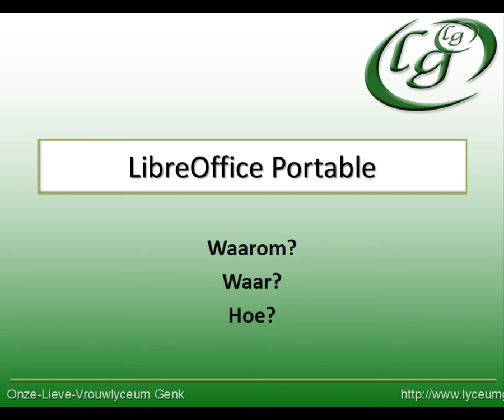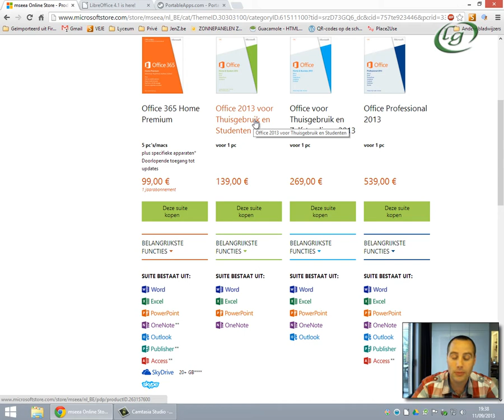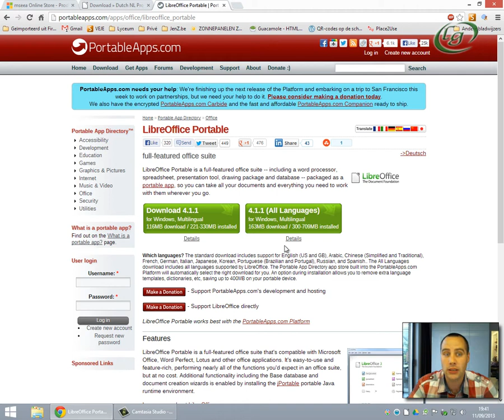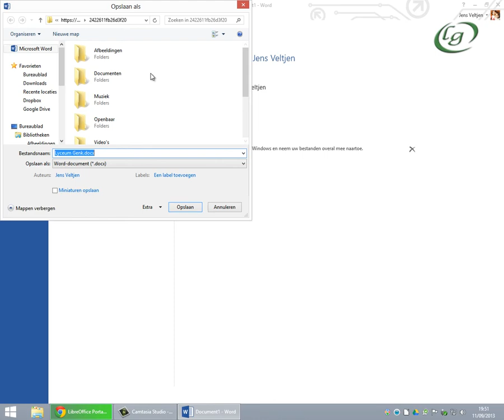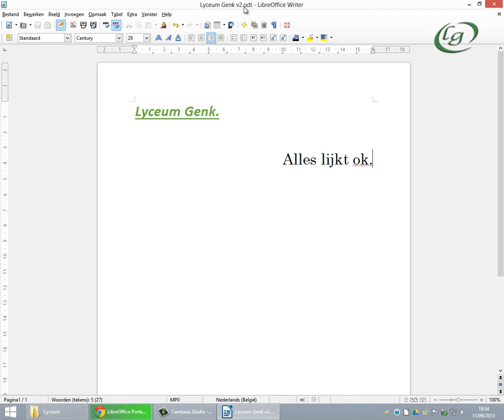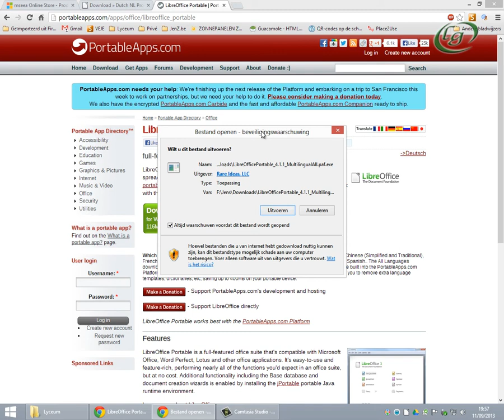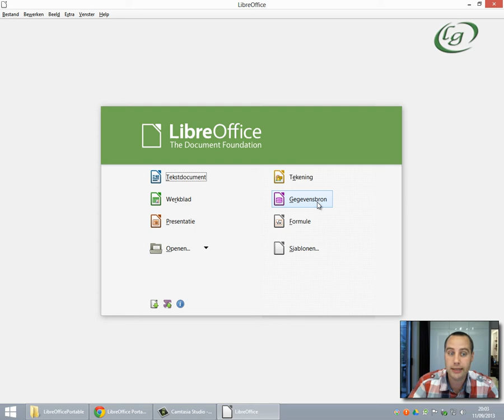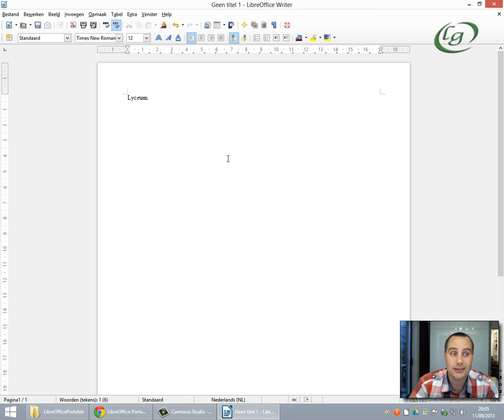Libreoffice (portable)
LibreOffice is:
- Nederlandstalig
- Gratis
- Compatibel met Microsoft Office
- Platformonafhankelijk (Windows, Apple OS en Linux)

Update:
Microsoft Office 2013 is goedkoper via Signpost te bestellen.
en koopt u via deze website een licentie van
Microsoft Office 2013 (incl. Access) voor € 79.

Let op: dit is een kooplicentie voor 1 PC.
Je kan dus enkel éénmalig activeren.